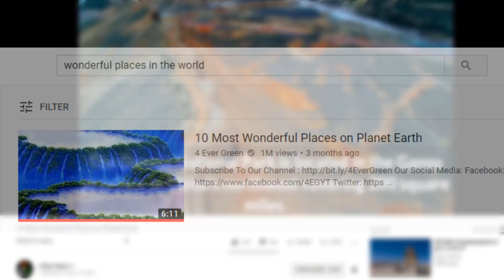10 Most Beautiful Lakes On Planet Earth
Here we have the most beautiful, colorful and wonderful lakes in the world that you must visit at least once in your lifetime.

Video Features: Most Wonderful and Beautiful Natural Lakes In The World